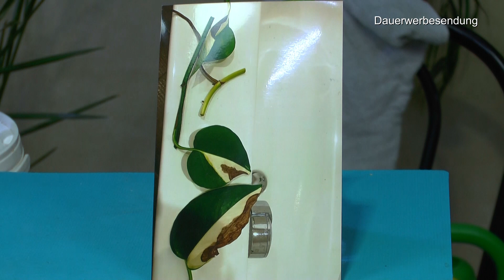Besondere Pflanzen in der Anzucht. Variegataformen und Mutationen vermehren Monstera, Peperomia und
Efeutute, Syngonium panaschiert. Zimmerpflanzen vermehren. Nicht alltägliche Pflanzen im Zimmer vermehren durch Stecklinge. Variegata kommen spontan hervor und können gezielt individualisiert werden.

Dennerle Osmose Professional 190 - Komplett-Anlage zur Herstellung von weichem, hochreinem Wasser ist seit 2017 bei mir im Einsatz. Ja das Gerät von 2017.

Erste Hilfe gegen Schädlinge

Das Profimesser
TINA MESSER 605 / 10,5 cm Kopuliermesser

Zur Anzucht von Pflanzen hat sich bewährt bei uns.
Herefun Plastik Selbstbewässerung Blumentopf mit Wasseranzeiger, 4er-Set Plastik Pflanzgefäße Selbstwässernde Wasserspeicher Pflanzgefäße Klein Blumentopf Pflanztopf für Zimmerpflanzen

Wie binde ich Pflanzen fest? Hiermit.
Connex Pflanzenbinder 7,5 m - Mit Klettverschluss - Wiederverschließbar

50 Feet Selbstbewässerung Docht für selbst bewässern Pflanzer Topf DIY Urlaub